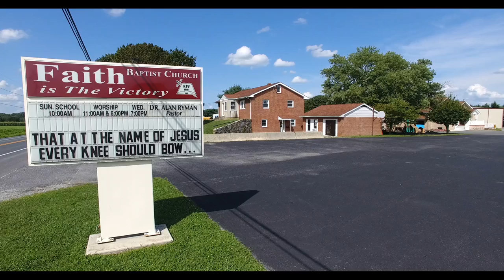Video Visit (Faith Baptist Church DE)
Took a trip up to Faith Baptist Church. This video is to let you look around.